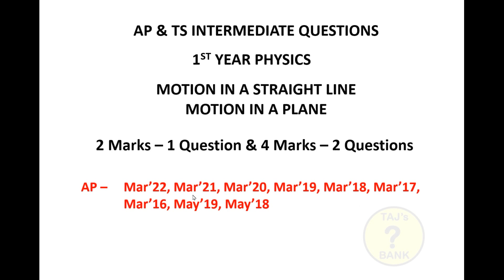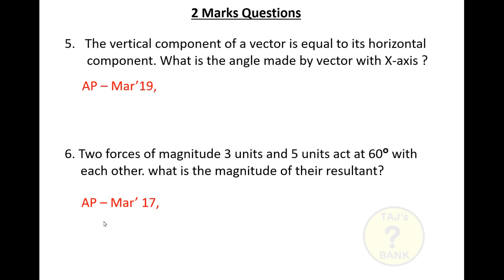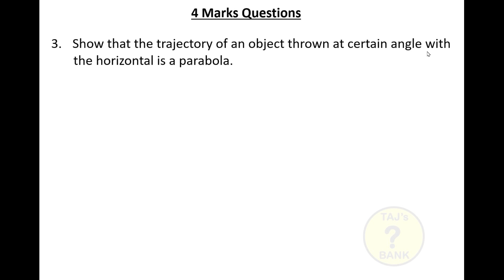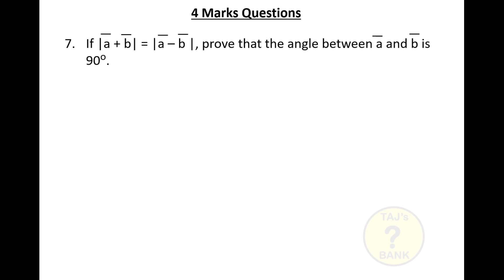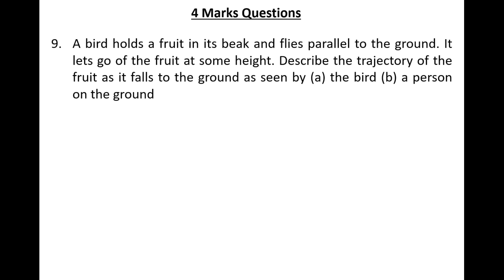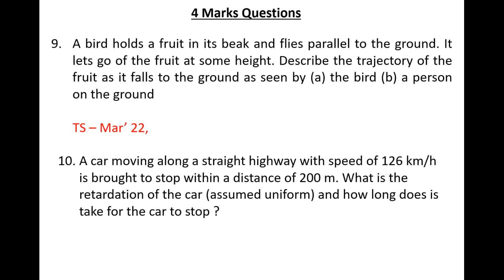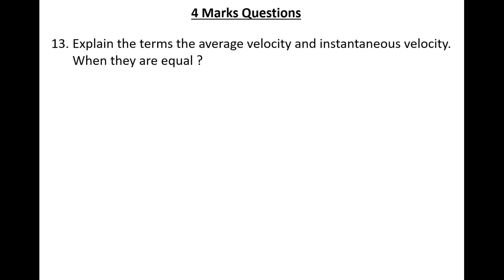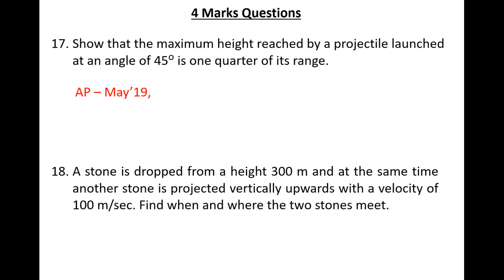AP & TS Inter 1st Year Physics Previous Questions from Motion in a straight line and Motion in plane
All questions asked from Motion in a straight line and Motion in a Plane Chapters in AP & Telangana inter 1st year Physics papers 2015 to 2022 Papers.